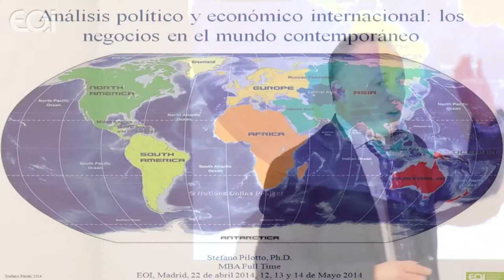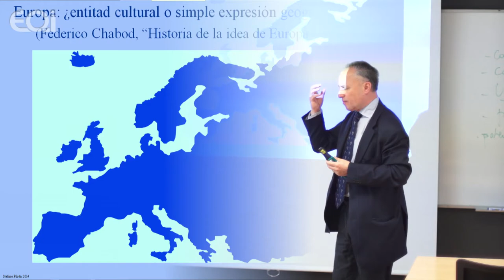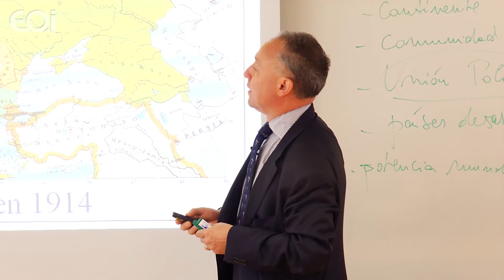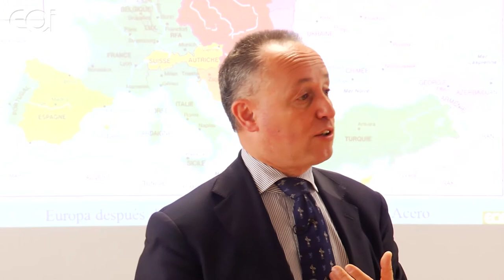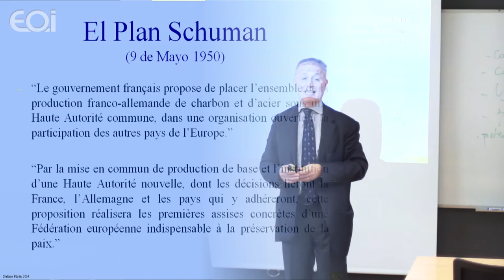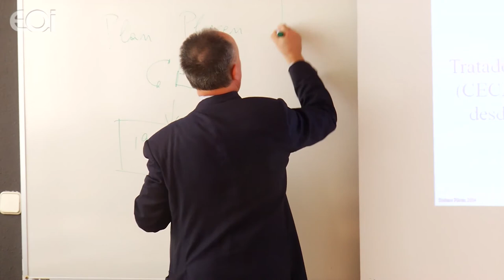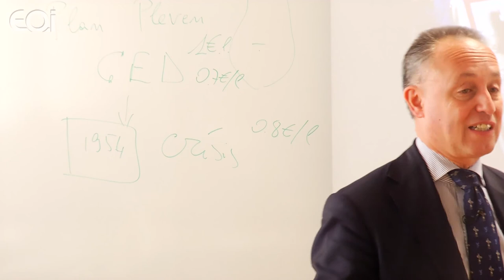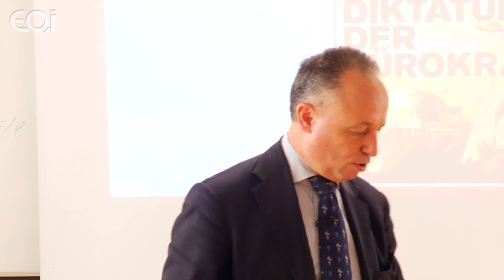Análisis de Europa: las Evoluciones Recientes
Clase Abierta del MBA. Esta sesión se enmarca dentro de la materia ''Análisis político y económico internacional''

Los objetivo principales de la materia "Análisis político y económico internacional", son por un lado, ofrecer a los alumnos las claves para interpretar la realidad compleja del mundo de los negocios a nivel internacional, a través del estudio de las distintas áreas continentales, su historia, sus evoluciones recientes y la red de organizaciones internacionales que intervienen en el proceso dialéctico de la economía actual y por otro, ofrecer información sobre los mercados y datos reales sobre los procesos de desarrollo económico, con el fin de que los alumnos puedan valorar las oportunidades de inversión extranjeras en el marco de los nuevos mercados.

Stefano Pilotto, Ph.D. en Historia de las Relaciones Internacionales, también ha estudiado en Estados Unidos (Harvard University) y en Francia (Sciences Po). Es profesor de Relaciones Internacionales en la MIB School of Management (Trieste, Italia) y fue profesor de Historia de las Relaciones Internacionales y de Historia del Proceso de Integración Europea de la University of Trieste.